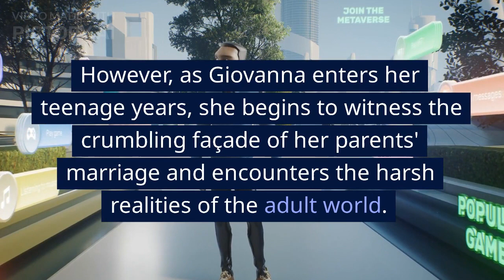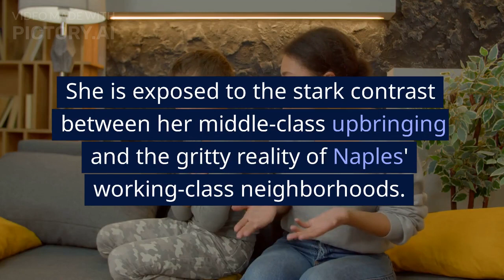The Lying Life of Adults summary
The Lying Life of Adults review